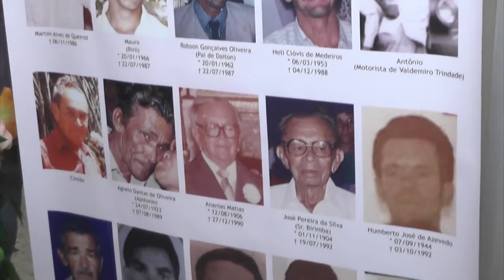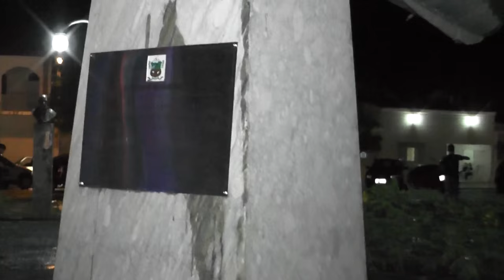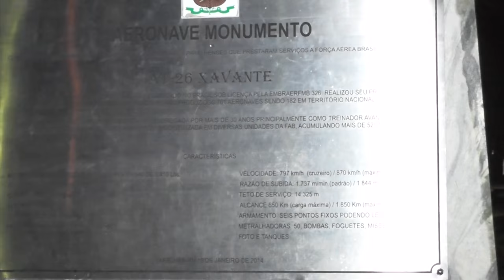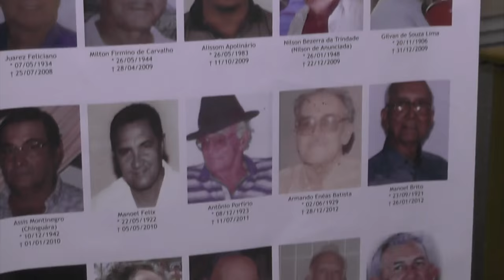CONEXÃO RN 23. 01. 2016